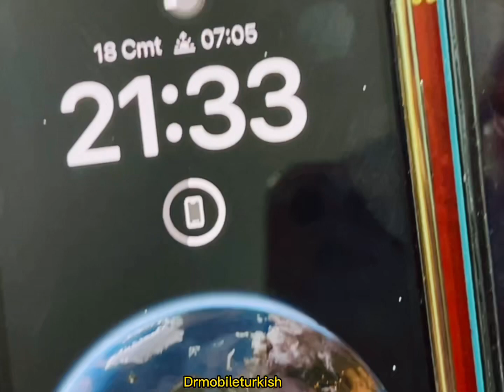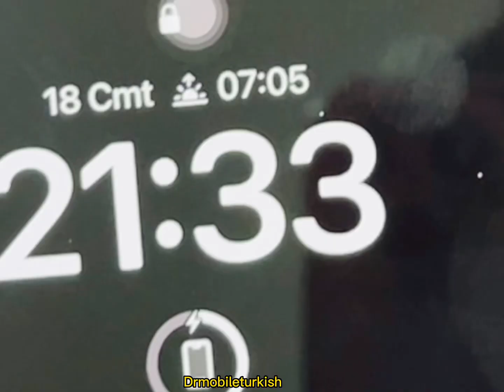TELEFONU POWER BANK OLARAK KULANIN